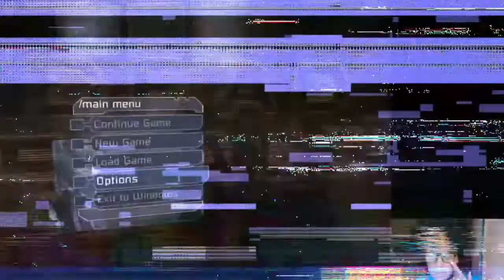Lila Talks Ep.1 : Film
Lila Talks Blerd Culture, Movies, And Current Events.
This episode we talk non spoilers on the Nun, some upcoming films and Netflix Drops.